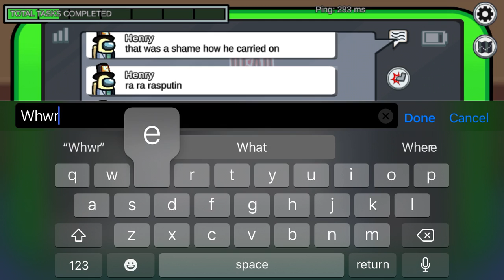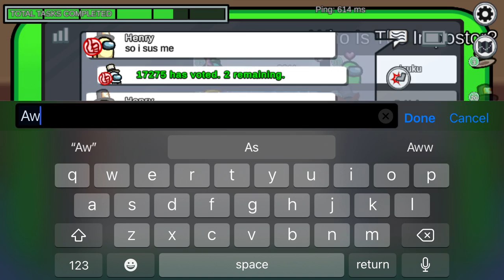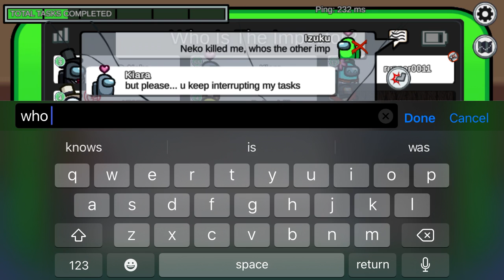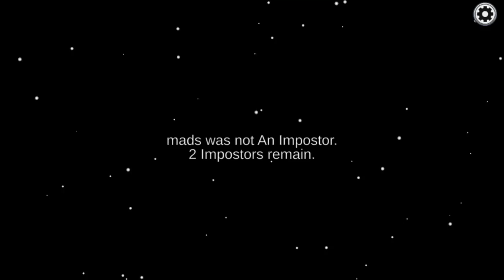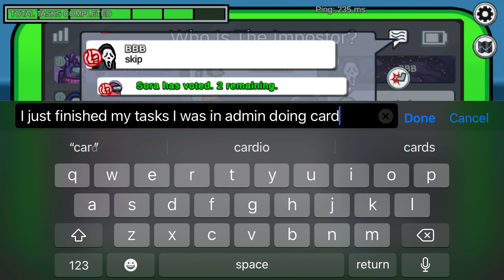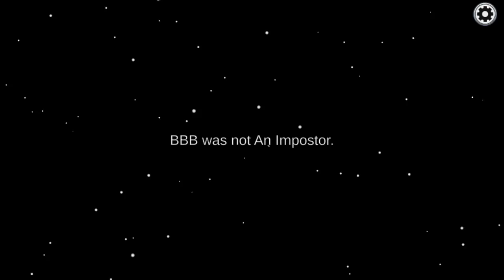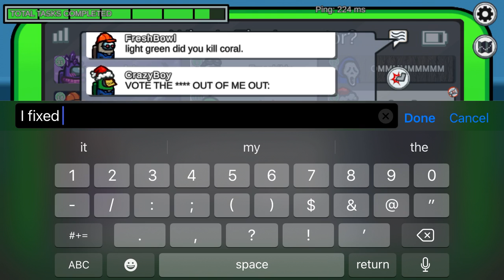Among Us Gameplay 4